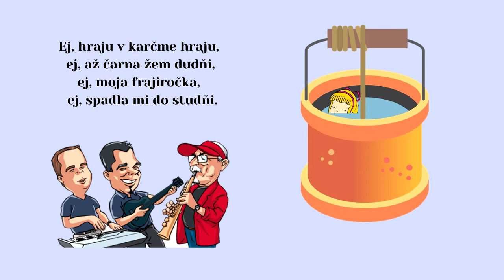KAPPA 1, Muj ocec s maceru + Ej zahraj mi hudačku, ľudové, VIDEOROHAĽ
00:00 Muj ocec s maceru
02:02 Ej zahraj mi hudačku

Album - Kec ja išol od Vranova
Hudobná skupina KAPPA v roku 2001:
Peter Pastir - klávesy - telefón 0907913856 - prijímanie objednávok GAMMA,
Jozef Streňo - basová gitara,
Lucia Krýdlová - spev,
Jozef Sobota - gitara,
Pavol Streňo - bicie,

V súčasnosti sa hudobná skupina KAPPA premenovala na GAMMA.